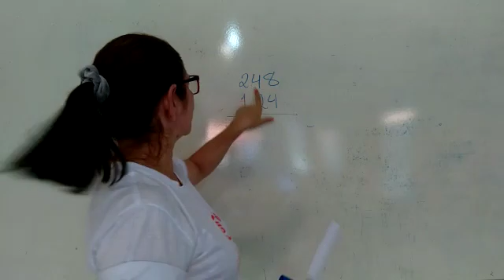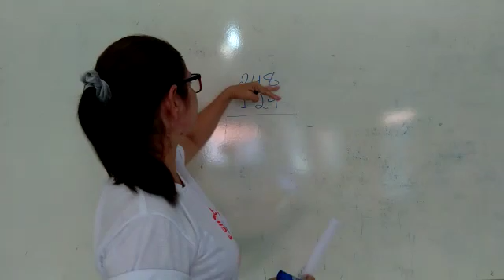22/01 - 3º Ano Aula de Matemática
Matemática: Situações-problema envolvendo subtração simples e com reagrupamento – TD.